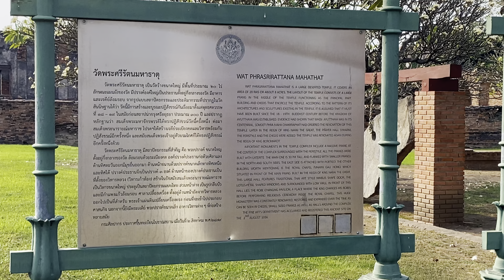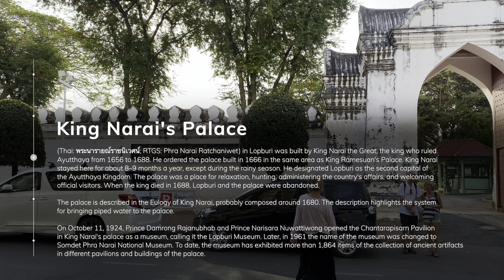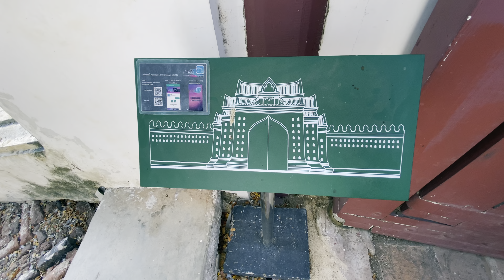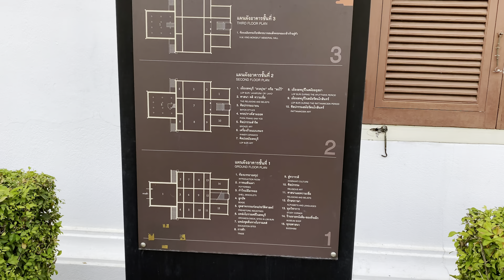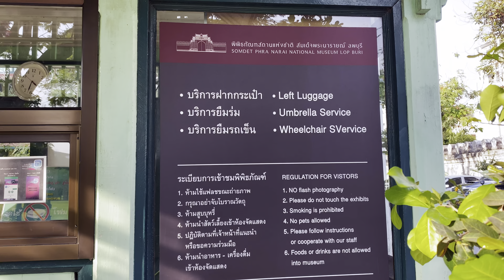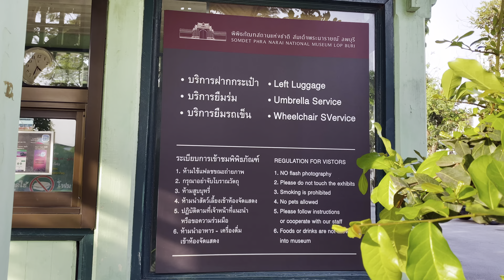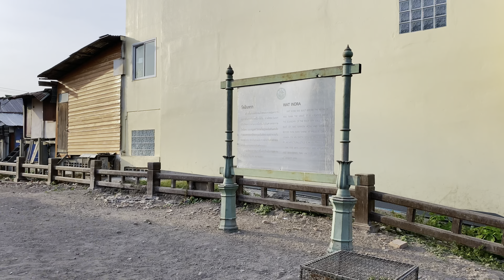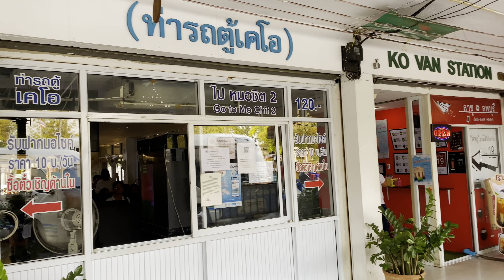Exploring Tha Hin, Thailand: A Journey to King Narai's Palace & Monkey Encounters | 4K HDR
🎥 Join us on a mesmerizing journey through Tha Hin, Thailand, captured in stunning 4K HDR! In today's adventure, we explore the historical grandeur of King Narai's Palace and delve into the charming streets of this unique city.

🏰 King Narai's Palace, a breathtaking piece of history, stands as a testament to the rich culture and architectural prowess of the Thai people. We take you through its majestic halls and lush gardens, unraveling the stories behind this royal residence.

🐒 But that's not all - Tha Hin is also famous for its cheeky inhabitants, a large population of monkeys! Watch as we navigate through the city, encountering these playful creatures and sharing tips on how to interact safely with them.

💻 Shot in stunning 4K HDR, this video promises not only to be a visual treat but also an informative guide for anyone looking to visit this lesser-known gem in Thailand. Whether you're a history buff, a nature lover, or just in for some monkey fun, there’s something in this video for you!

🔎 Looking for more information on Tha Hin or planning a trip to Thailand? Drop your questions in the comments below, and we'd be happy to help!

LakaLoca - Like a Local!